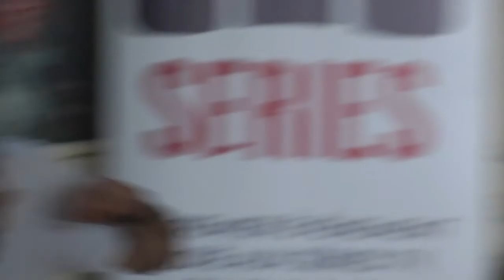Tom Fontana / Masterclass / Série Series 2014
Masterclass with Tom Fontana, producer and screenwriter, at Série Series 2014 / Masterclass de Tom Fontana, producteur et scénariste, à Série Series 2014

Tom Fontana has written and produced innovative series such as HÔPITAL ST. ELSEWHERE, HOMICIDE, OZ, THE PHILANTHROPIST and COPPER. He has just finished filming the BORGIA series. Tom Fontana wrote the HBO film STRIP SEARCH, which was directed by Sidney Lumet and was executive producer for several films with Barry Levinson.
Tom Fontana has received, among others, three Emmy Awards, four Peabody Awards, three Writers' Guild Awards, four Television Critics’ Association Awards, the Cable Ace Award, the Humanitas Prize, an Edgar Allen Poe Award, and first prize at the Cinéma Tous Ecrans Festival in Geneva.

The masterclass is chaired by: Dominique Lancelot (producer)
Cette masterclass est animée par: Dominique Lancelot (producteur)

Figure majeure et incontournable du cinéma et de la télévision, Tom Fontana revient sur son
parcours et ses expériences, à l’occasion d’une masterclass exceptionnelle. Tom Fontana a écrit et produit des séries télévisées aussi novatrices que Hôpital St. Elsewhere, Homicide, Oz, The Philanthropist et Copper. Il a récemment terminé le tournage de la série Borgia. Tom Fontana a écrit le film de HBO réalisé par Sidney Lumet, Strip Search, et a été producteur exécutif de plusieurs films avec Barry Levinson. Il a reçu, entre autres, trois Emmy Awards, quatre Peabody Awards, trois prix de la Writers Guild, quatre prix de l’Association des critiques de télévision, le prix Cable ACE, le prix Humanitas, un prix spécial aux Edgar Allan Poe Awards et le premier prix du festival international Cinéma Tous Écrans de Genève